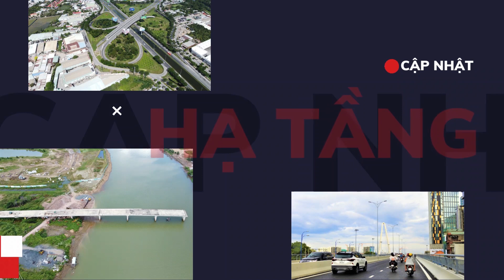Toàn cảnh TP Đà Lạt trước thềm sáp nhập với huyện Lạc Dương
Giai đoạn 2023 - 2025, Lâm Đồng sẽ sáp nhập toàn bộ diện tích, dân số huyện Lạc Dương vào TP Đà Lạt.